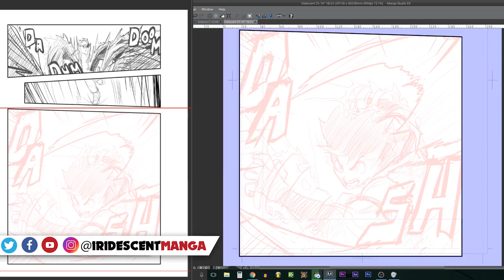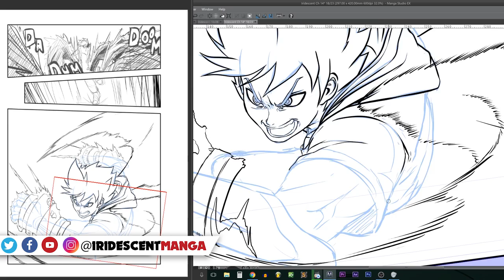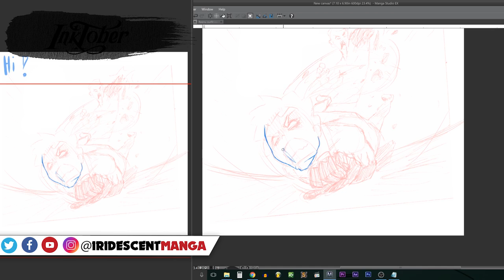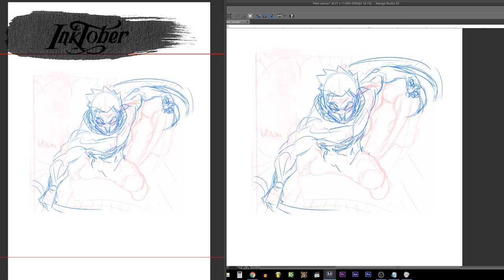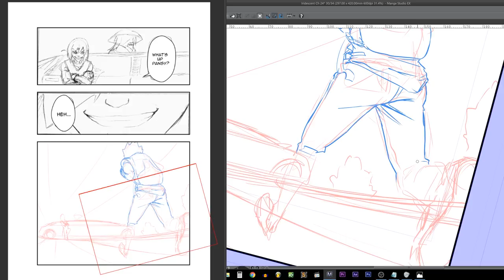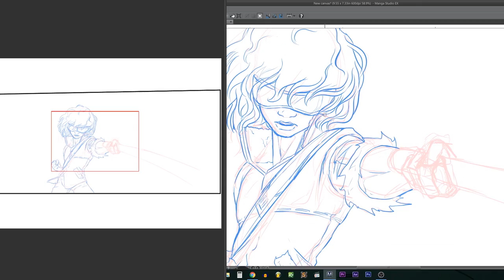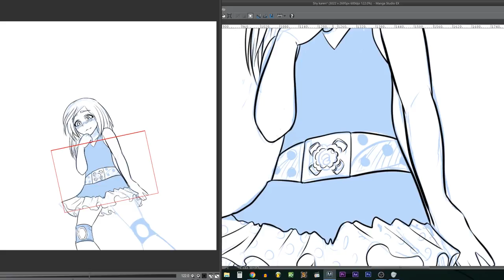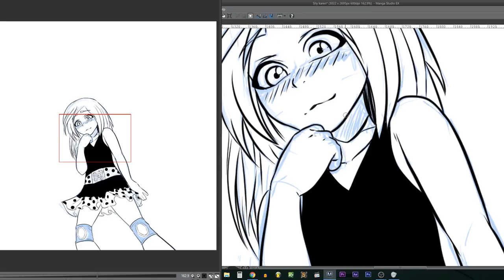SHOULD YOU INKTOBER AT ALL? - WEEK 1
In this video we show you a recap of Inktober 2017 WEEK 1. Enjoy!

SUPPORT US!